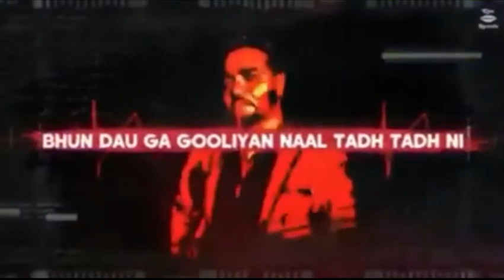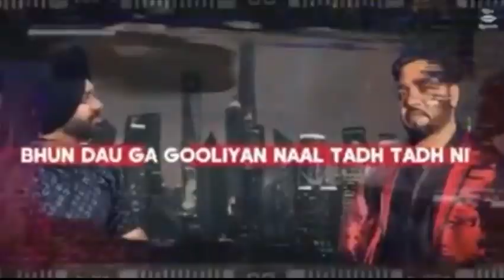ਮਾੜੀ ਅੱਖ - Singer Surjit Sagar - Lyrics GIll Talwandi Fattu - Music Shin GC